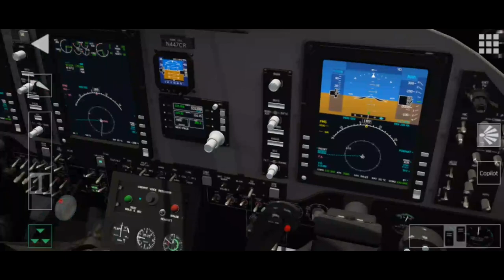AEROFLY C90 TAKEOFF FROM KAMPUNG CHNANG CAMBODA TO BEIJING CAPITAL CHINA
HELLO WELCOME ON BOARD C90 FROM CAMBODIA TO CHINA
TRANSLAT CHINES

您好，歡迎搭乘C90從柬埔寨飛往中國
IMFOMMATION OF C 90 BY TRANSLATE ENGLISH AND CHINES
This article is about the Model 90 and 100 Series. For the Model 200 and 300 Series, see Beechcraft Super King Air.
"BE10" redirects here. For the isotope 10Be, see Beryllium-10.
King Air

C90 King Air in Japanese military service
Role Civil utility aircraft
National origin United States
Manufacturer Beechcraft
First flight May 15, 1963 (Model 87)
January 24, 1964 (Model 65-90)
Introduction September 9, 1964
Status Active service
Primary users United States Army
Philippine Navy
Produced 1964–2021[1][better source needed]
Number built 3,100+
Developed from Beechcraft Queen Air
Variants Beechcraft Super King Air
The Beechcraft King Air is a line of American utility aircraft produced by Beechcraft. The King Air line comprises a number of twin-turboprop models that have been divided into two families. The Model 90 and 100 series developed in the 1960s are known as King Airs, while the later T-tail Model 200 and 300 series were originally marketed as Super King Airs, with the name "Super" being dropped by Beechcraft in 1996 (although it is still often used to differentiate the 200 and 300 series King Airs from their smaller stablemates).

The King Air was the first aircraft in its class and was produced continuously from 1964 to 2021. It outsold all of its turboprop competitors combined. It has recently faced competition from jet aircraft such as the Embraer Phenom 100, Honda HA-420 HondaJet and Cessna Citation Mustang; as well as from newer turboprop aircraft including the Piaggio P180 Avanti, and single-engine Piper Malibu Meridian, Pilatus PC-12, and Socata TBM.

本文介紹的是型號 90 和 100 系列。有關型號 200 和 300 系列，請參閱 Beechcraft Super King Air。
「BE10」重新導向至此。關於同位素 10Be，請參閱鈹-10。
國王航空

C90 空中國王在日本服役
角色 民用通用飛機
國籍 美國
製造商比奇
1963 年 5 月 15 日首飛（型號 87）
1964 年 1 月 24 日（型號 65-90）
簡介 1964 年 9 月 9 日
狀態 活躍服務
主要用戶美國陸軍
美國海軍
日本海上自衛隊
菲律賓海軍
製作於 1964 年至 2021 年[1][需要更好的來源]
建成數量 3,100+
由比奇女王航空開發
型號 比奇超級空中國王
比奇空中國王是比奇公司生產的美國通用飛機系列。國王航空系列由多種雙渦輪螺旋槳飛機型號組成，分為兩個系列。 20 世紀 60 年代開發的 Model 90 和 100 系列被稱為 King Airs，而後來的 T 型尾 Model 200 和 300 系列最初以 Super King Airs 銷售，1996 年 Beechcraft 放棄了“Super”這個名稱（儘管仍經常用於區分200 和300 系列空中國王與其較小的同類飛機）。

空中國王是同類中的第一架飛機，從 1964 年到 2021 年持續生產。它最近面臨來自巴西航空工業公司飛鴻 100、本田 HA-420 HondaJet 和塞斯納獎狀野馬等噴射機的競爭；以及新型渦輪螺旋槳飛機，包括 Piaggio P180 Avanti、單引擎 Piper Malibu Meridian、Pilatus PC-12 和 Socata TBM。